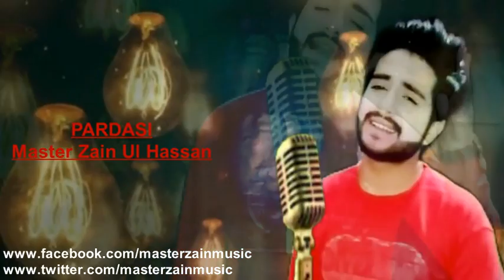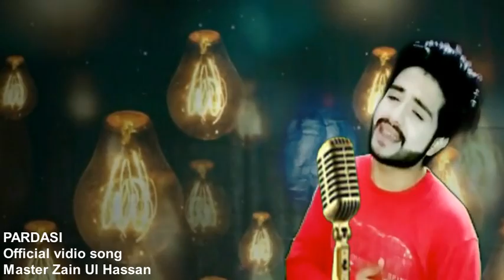Pardasi Master Zain Ul Hassan Official Vidio song 2016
Master Zain Ul Hassan 2016 Official Vidio song Pardasi with bawani